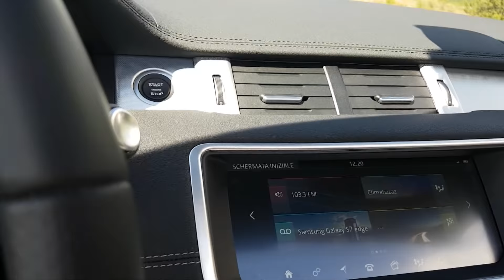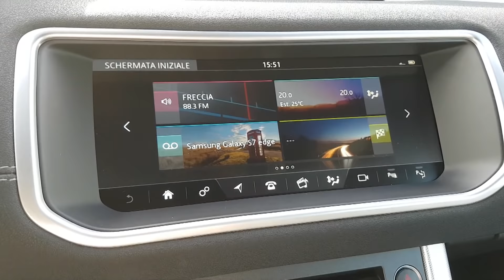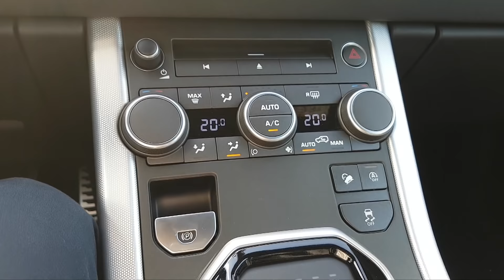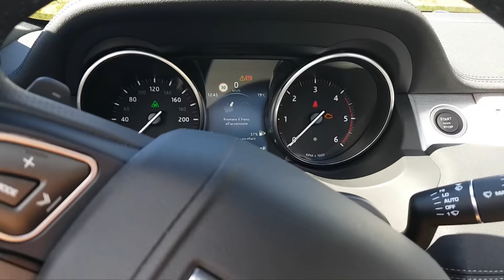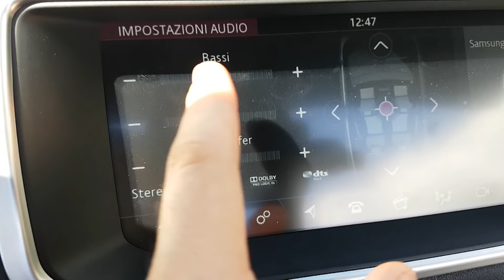2018 Range Rover Evoque cabrio 2.0d 240CV, Pov test drive, hd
This video is a full in tour of the car. We give you an idea about the   2018 Range Rover Evoque cabrio 2.0d 240CV

Benvenuti sul canale di Autoprove.it! In questo video scopriamo insieme la Range Rover Evoque cabrio 2.0d 240CV.

Questo video include un tour completo della vettura; daremo uno sguardo agli interni e agli esterni della stessa